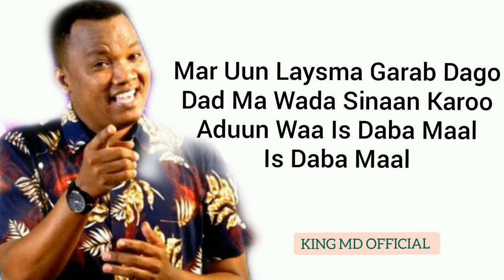MUQTAAR SOCIAL HEESTA | NAFTU DOQONSANAA | LYRICS 2020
Heesta muqtaar social Ee naftu doqonsana LYRICS
MAHADSANIDIIN